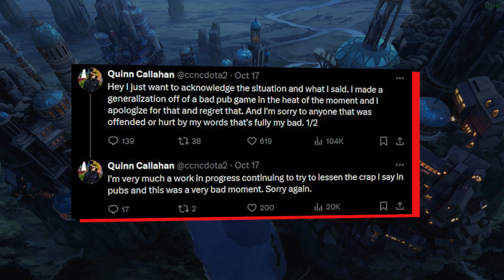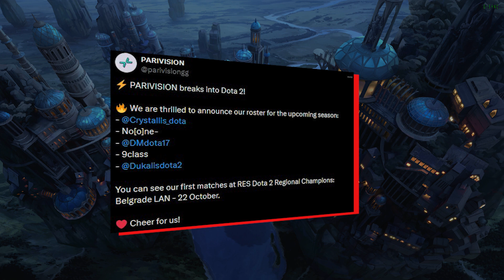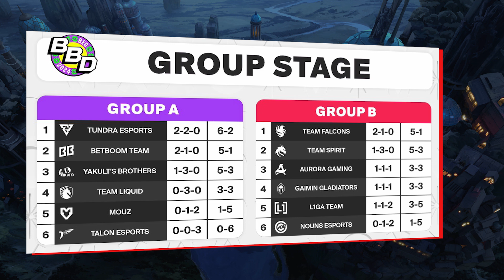Quinn Reprimanded For His Words, OG Roster, BetBoom Belgrade | Dota News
Well, it's certainly a change, and hopefully, it will change for Quinn. He apologizes for his words he made towards a player in a pub match, even his team had to make a statement.

OG made several changes this week for their roster for the upcoming DreamLeague season 24.

Belgrade kicked off and it's off to a great start, check out the highlights and standings.